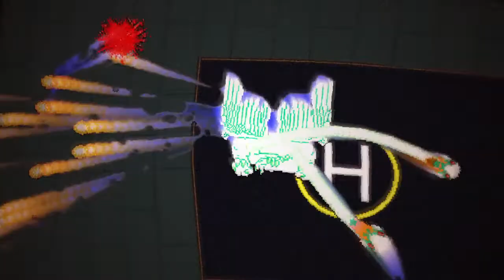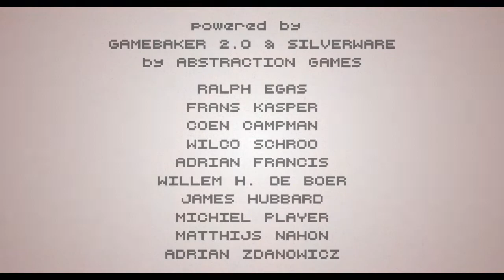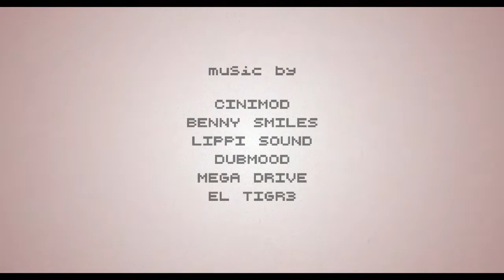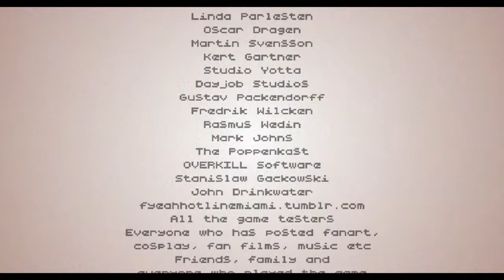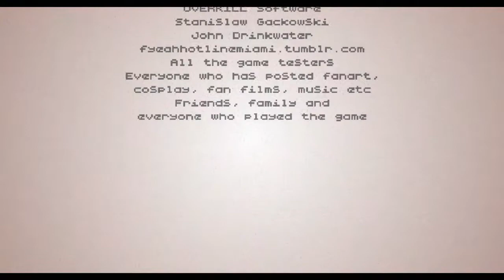みんな おかしくなった◆14【HOTLINE MIAMI 2】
劇終